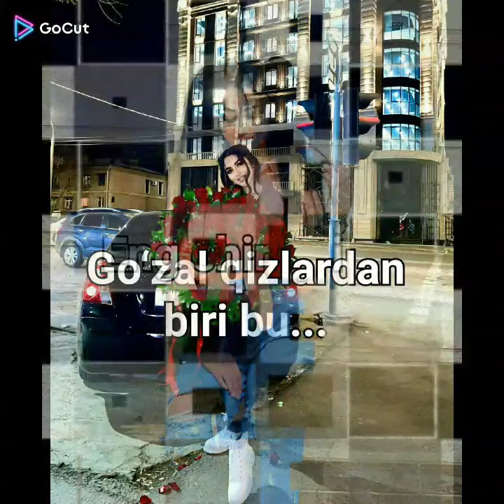Farzona ismiga video.